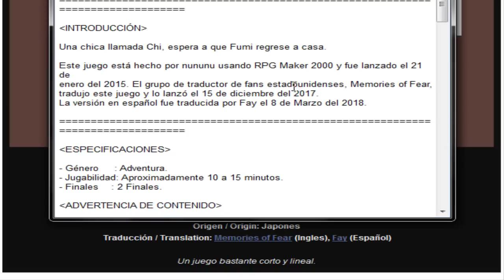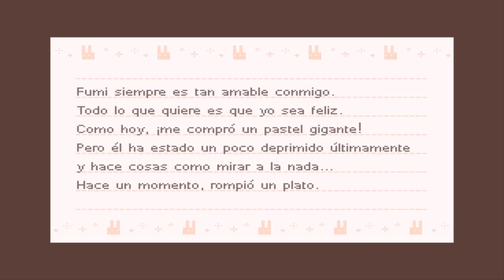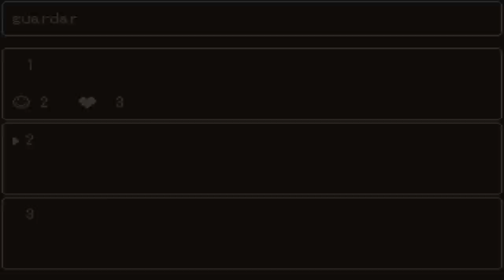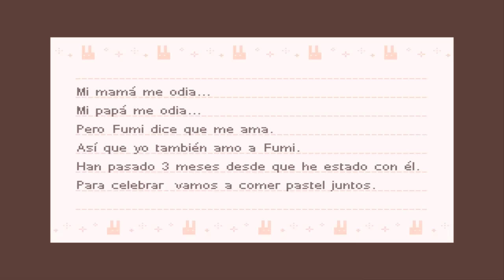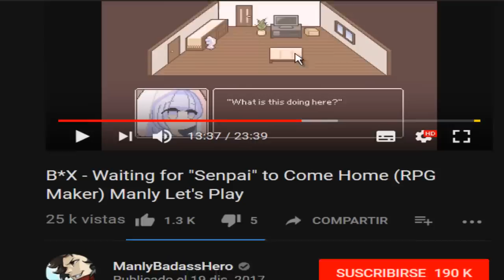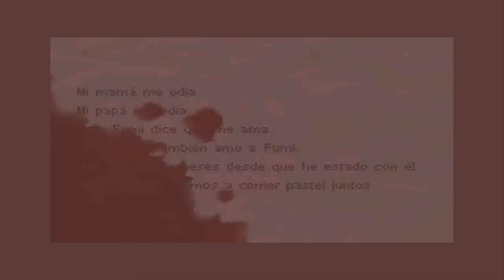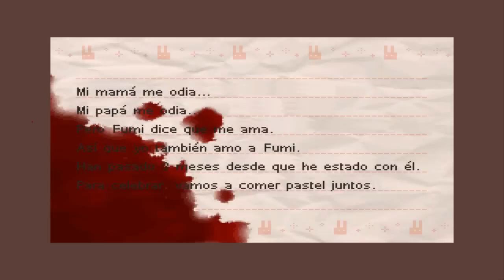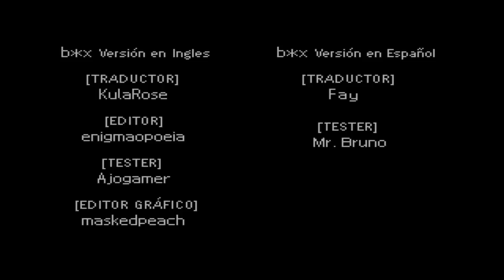LA CAJA... QUE HAY EN LA CAJA??!! | B*X en Español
CANAL.